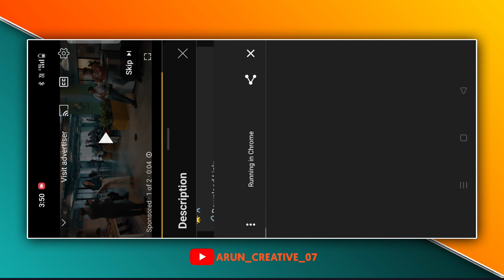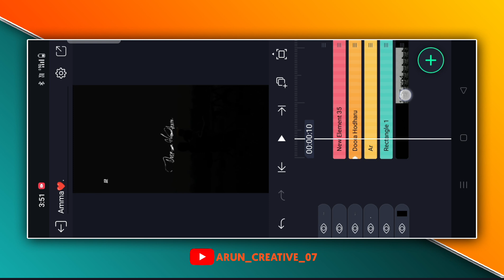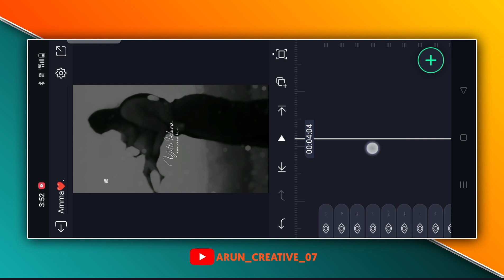alight motion video editing trending song kannada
Description:
🎬 Elevate your video editing game with our comprehensive Alight Motion tutorial! In this step-by-step guide, we'll walk you through the mesmerizing world of XML presets, unlocking a whole new dimension of creativity for your videos. 🌟✂️

👉 Dive into the powerful features of Alight Motion with ease.
👉 Discover how XML presets can transform your edits effortlessly.
👉 Learn the secrets behind captivating transitions and effects.
👉 Enhance your storytelling with advanced video editing techniques.
👉 Elevate your videos to professional standards.

🎥 What You'll Learn:
1️⃣ Introduction to Alight Motion and XML Presets
2️⃣ Step-by-Step Guide to Applying XML Presets
3️⃣ Tips and Tricks for Seamless Transitions
4️⃣ Creative Effects and Enhancements

🔥 Ready to take your video editing skills to the next level? Watch now and transform your content into a visual masterpiece! 🚀🎨